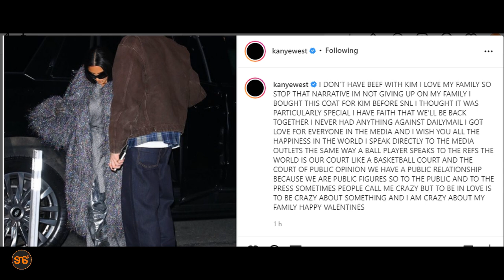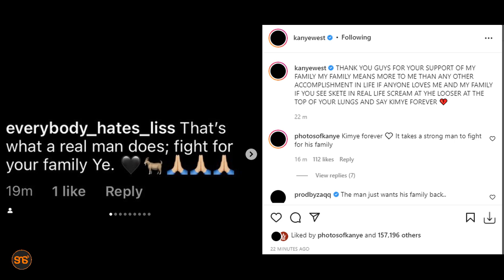KANYE: Sina bifu na Kim, mnaosema mimi kichaa mapenzi ni uchizi acheni niwe,naipigania familia yangu